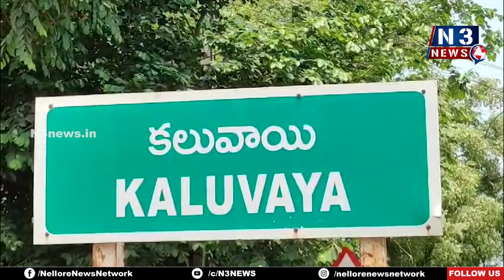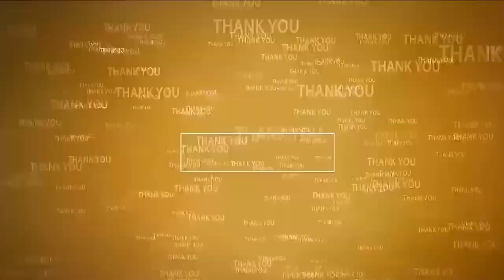జ‌న‌సేన స‌భ్య‌త్వానికి 3 రోజులే గ‌డువు | Veeramahila Pravalika | Everyone should take membership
- ప్ర‌తీ ఒక్క‌రూ స‌భ్య‌త్వం తీసుకోవాలి
- క‌లువాయిలో జ‌న‌సేన క్రియాశీల‌క స‌భ్య‌త్వ న‌మోదు కార్య‌క్ర‌మంలో వీర‌మ‌హిళ ప్ర‌వ‌ళిక‌